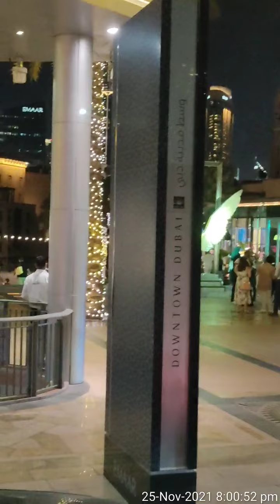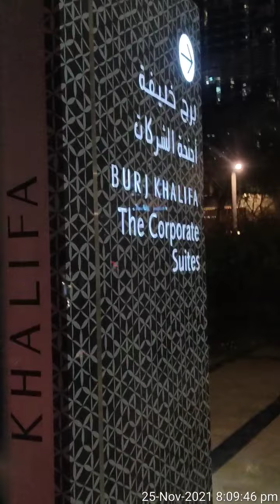Burj Khalifa View In Night | By Company Bus | Street Dubai | The Address Downton | Boulevard | Emaar